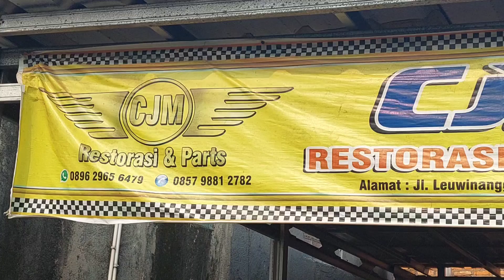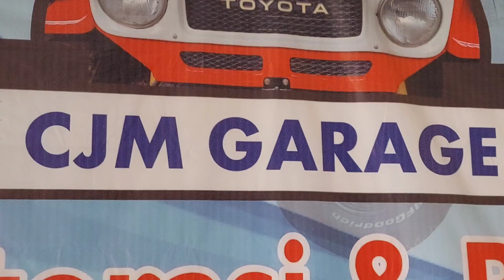Bengkel khusus Toyota Hardtop di Depok Jawa Barat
CJM GARAGE
mengerjakan Restorasi dan menjual suku cadang khusus Toyota Hardtop

alamat jl leuwinanggung rt01 rw03 kel leuwinanggung kecamatan tapos kota depok Jawa Barat Google maps cjm garage

info hubungi 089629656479 (iyan cjm)